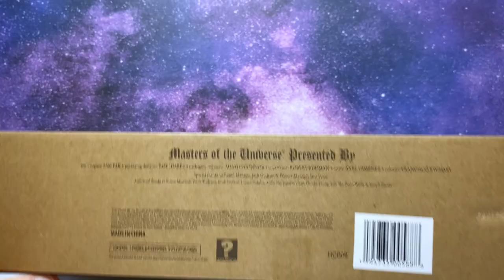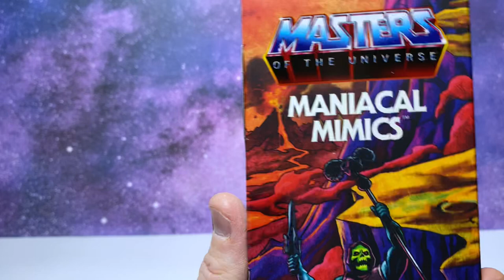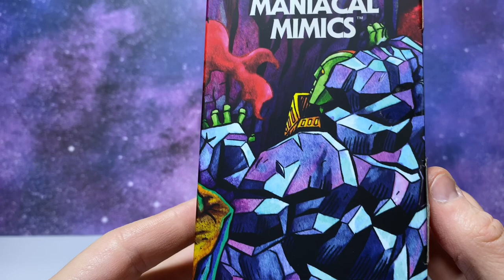MOTU Origins Leo Faker and Dupli-Cat Power- Con Exclusive Review 2021 Mattel